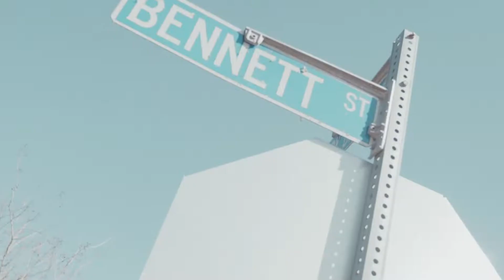BigGwop4x - Off Da Top (Shot